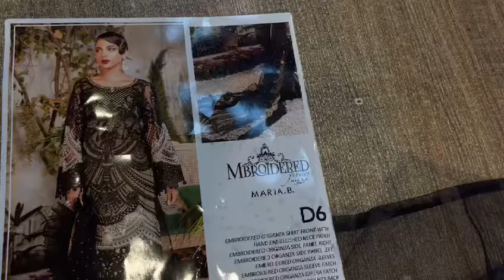*MARIA.B LUXURY COLLECTION BLACK AND COFFEE (BD-2106)*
*MARIA.B LUXURY COLLECTION BLACK AND COFFEE (BD-2106)* EMBROIDERED ORGANZA SHIRT FRONT WITH HAND EMBELLISHED NECKLINE. EMBROIDERED ORGANZA SIDE PANELS. EMBROIDERED ORGANZA SLEEVES. EMBROIDERED ORGANZA GHERA PATCH. DYED ORGANZA BACK. EMBROIDERED NET DUPATTA WITH PEARLS WORK. EMBROIDERED DUPATA PALLU PATTI. DYED JACQUARD TROUSER. EMBROIDERED ORGANZA TROUSER LACE. 3PCS COMPLETE DRESS. AVAILABLE NOW!!!